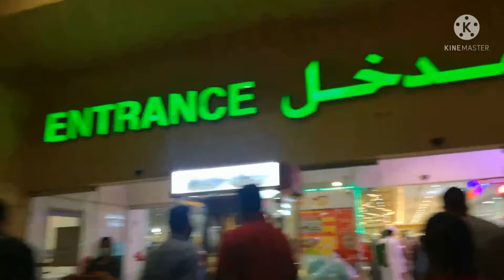Today we came to Lulu Hypermarket in Tamil. hypermarket shopping msrv .